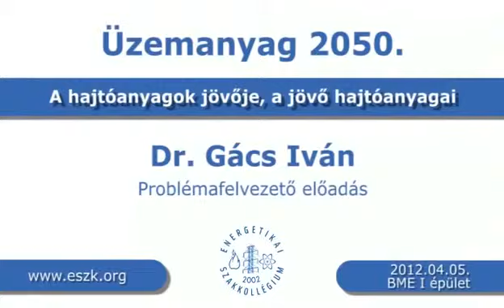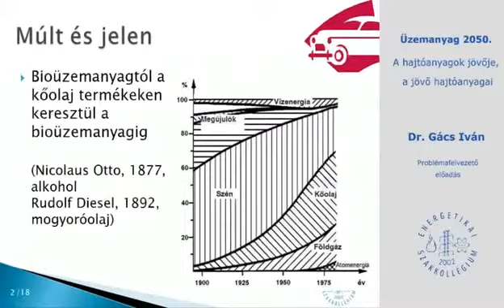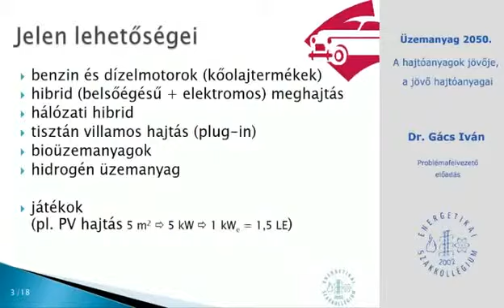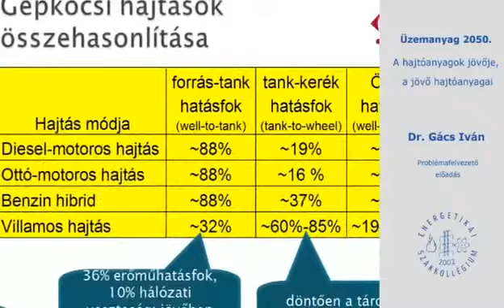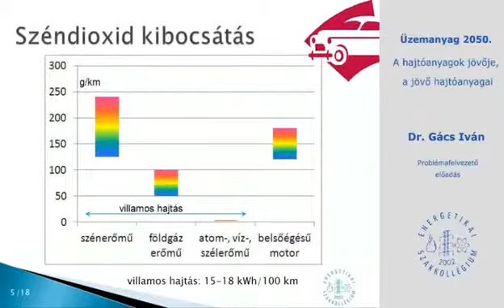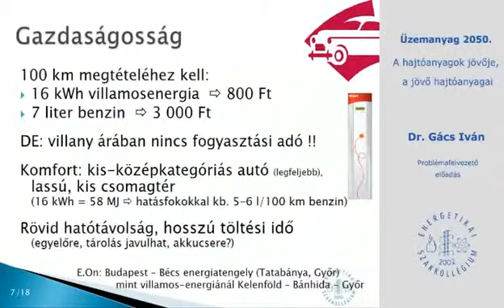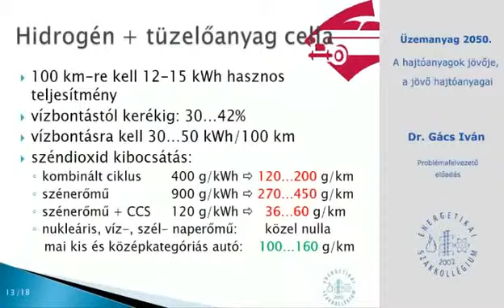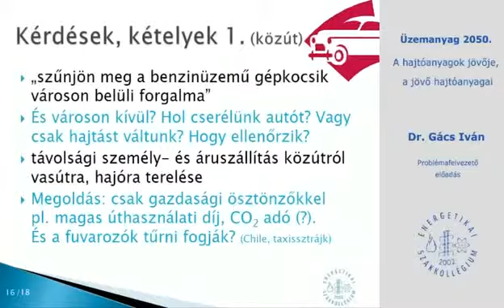Dr. Gács Iván - Problémafelvezető előadás - Üzemanyag 2050 - ESZK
A videót az Energetikai Szakkollégium Egyesület megbízásából a kiadója, a P Műhely Egyesület készítette. (2012)